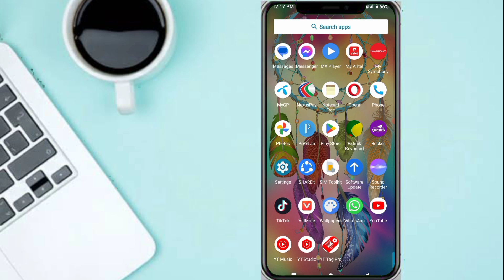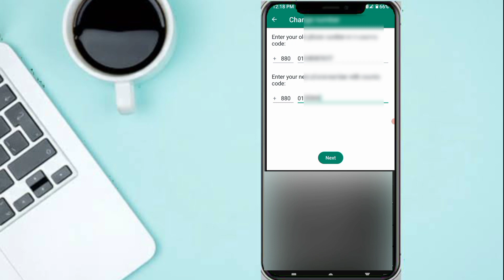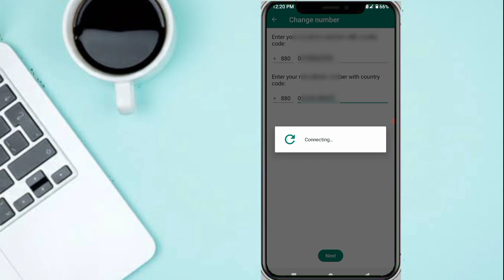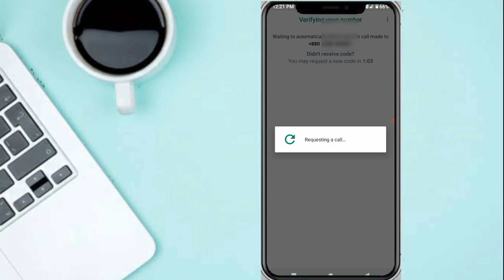হোয়াটসঅ্যাপে নাম্বার পরিবর্তন ২০২৪ | How To Change WhatsApp Number |whatsap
হোয়াটসঅ্যাপে নাম্বার পরিবর্তন ২০২৪ | How To Change WhatsApp Number | Whatsapp number change | whatsapp | change WhatsApp number